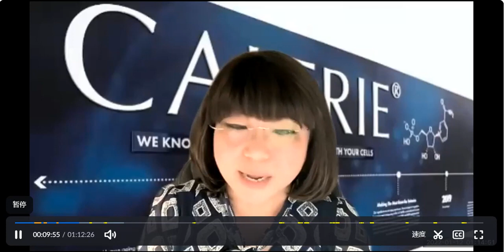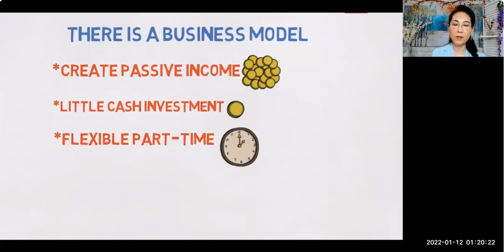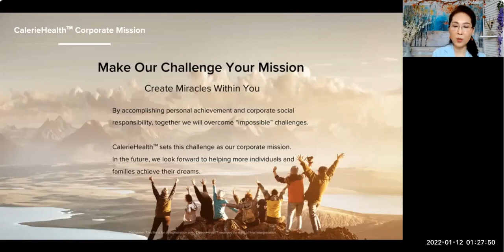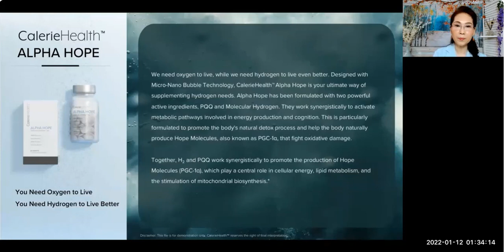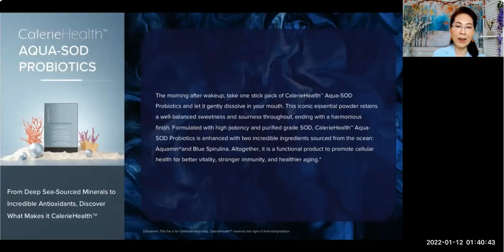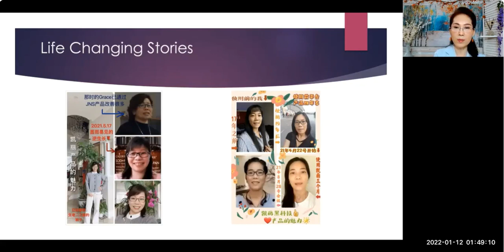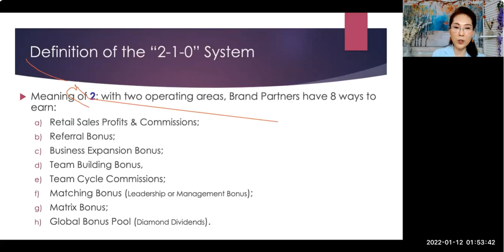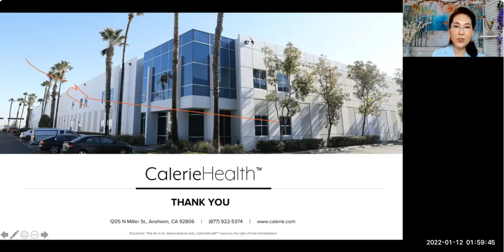Joanna Zixiao shares CalerieHealth Opportunity Presentation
美商凱麗大健康產業
全新商機
空白市場
全球保健食品的新趨勢
現在加入就是最好的時機
美商凱麗祝福團隊歡迎您～